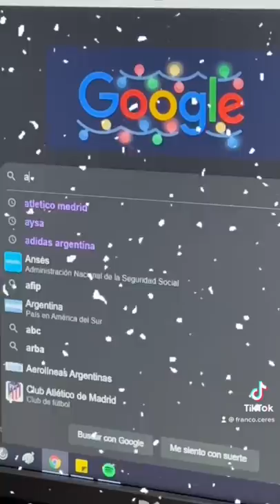Compilado de mis MEJORES VIDEOS!🤩🤙 (parte 3)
Seguime en Instagram si te gustaron, ahí estoy activo todos los dias!!❤️❤️